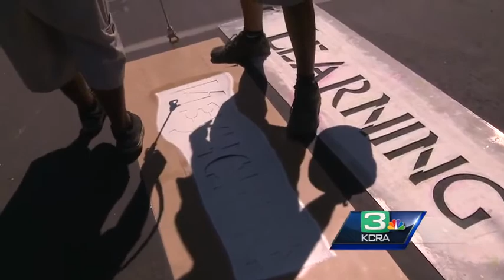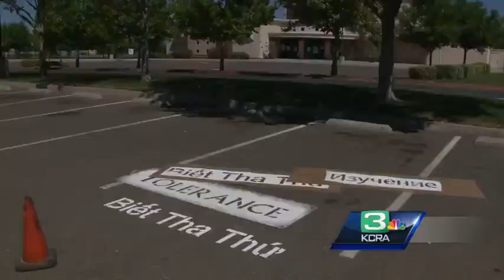Multilingual artist paints inspiring words in parking lots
Local multilingual artists sees parking lots as blank canvas for inspirational words.